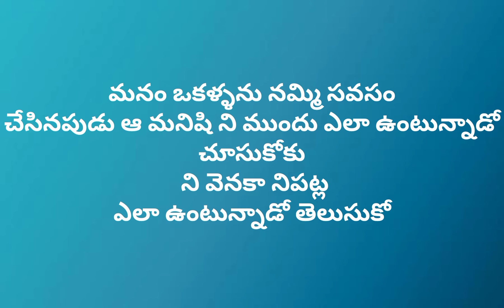July 4, 2022